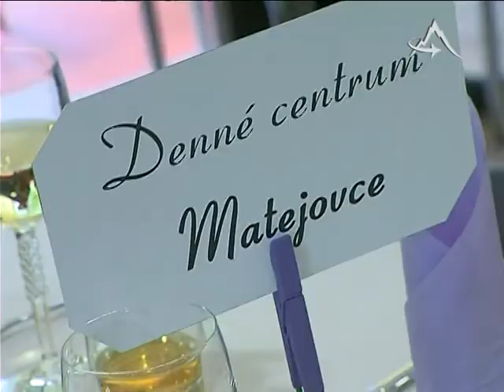Dôchodcovia to roztočili na Senior party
TV Poprad - Dôchodcovia to roztočili na Senior party